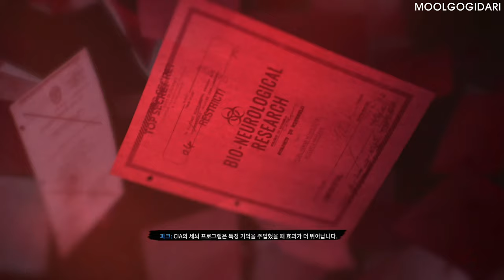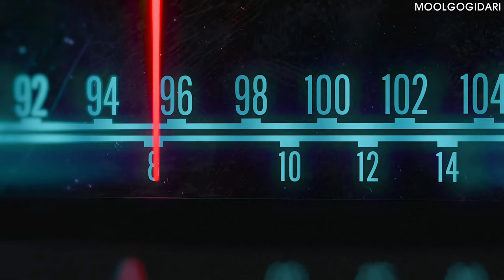#9 정체성 위기 - 최고 난이도 리얼리즘